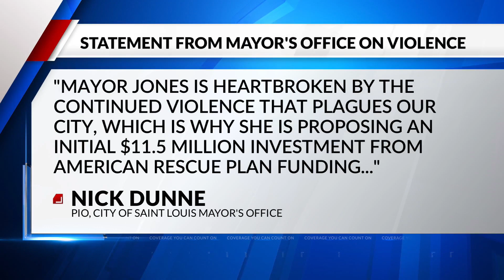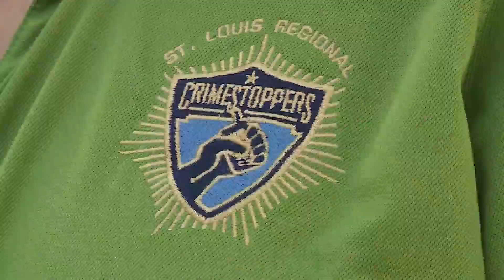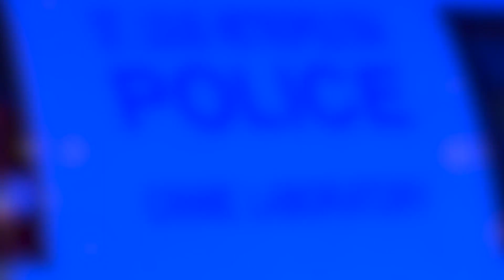Witnesses urged to call CrimeStoppers after recent spate of gun violence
After a violent two days across the city, St. Louis Police Chief John Hayden spoke at the scene of Monday night's triple homicide asking people to come forward.